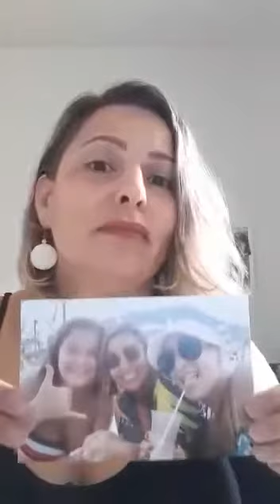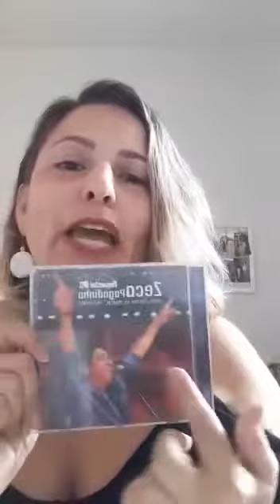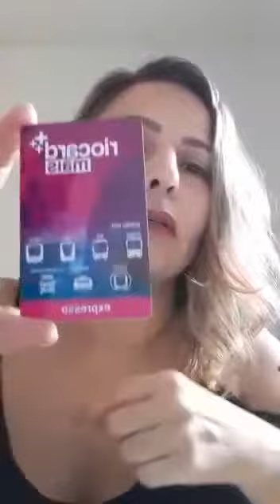Tipos de Linguagem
Aula de Língua Portuguesa - professora Adriana - turmas 151,152, 153 e 154.